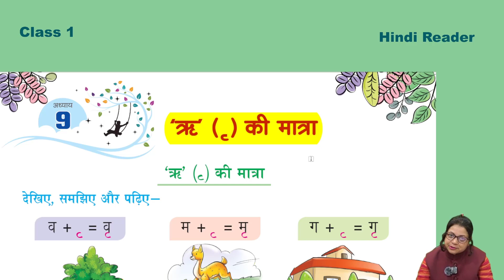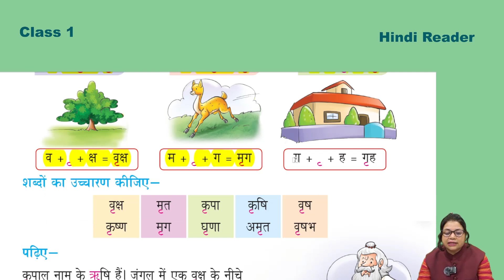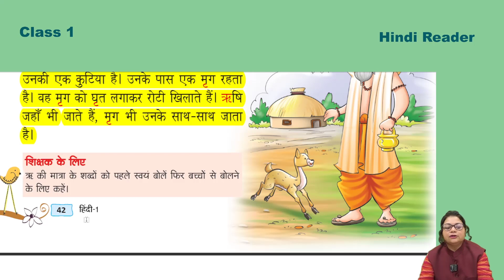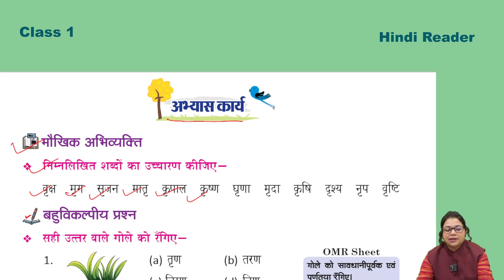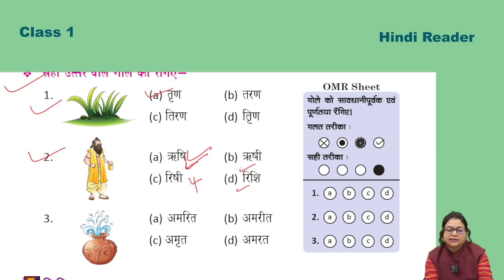hd 1 ch 9